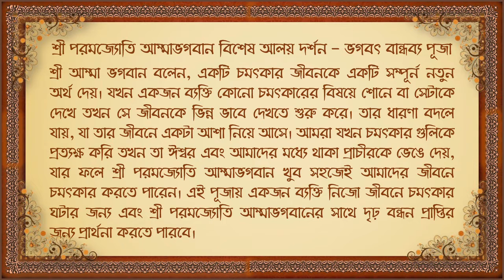Vishesha Aalaya Darshan